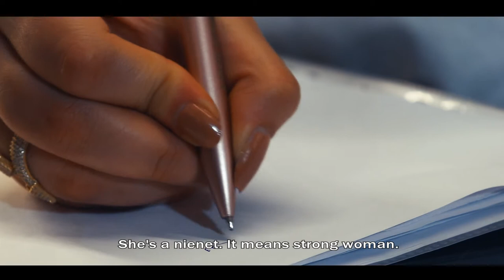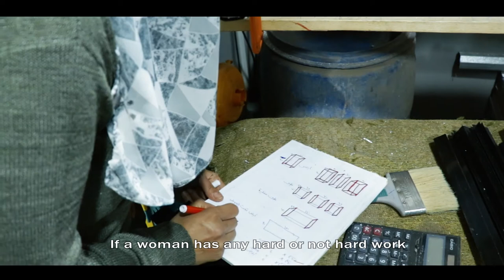فيلم " نينيت" مشروع تخرج قسم الإذاعة والتليفزيون بكلية الإعلام بجامعة 6 أكتوبر دفعة 2022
وأخيررررررا" وبعد طول انتظار جيه الوقت اللي نقدر نعرضلكم فيه فيلمنا 🎬

جيه وقت عرض مشروع تخرجنا  فيلم " نينيت " ودا مش مجرد فيلم تسجيلي أو مشروع تخرج دا فيلم بينقل حاجه بتحصل مع كل الناس وفي أي بيت وبينقل حقيقه ثابته علي مر التاريخ وهي ان الست المصرية ليها دور رئيسي في صناعة تاريخ مصر وانها مختلفه عن أي ست في العالم بجدعنتها وصبرها وإصرارها وقوتها 💪

كان تحدي مختلف وكان ممتع جدا" بكل تفاصيله
السفر .. العمل الجماعي مع فريق العمل .. الجهد المبذول
وبالرغم من وجود بعض الصعوبات زي السفر من محافظة لمحافظة ف روحنا ( الغردقة والمنصورة وطنطا والشرقية ) والسهر بالأيام علشان الإسكريبت يتكتب كويس او علشان المونتاج يكون بصورة محترمه واحترافيه إلا إن شعورنا وايماننا اننا أسرة واحده وايد واحده وإننا هنعمل حاجه تجبر الجميع علي إحترامها ويبقي حاجه نفتخر بيها للأبد  .. كان إحساس دائم وثابت جوانا طول الوقت وكان هو الوقود اللي بيحركنا لحد ماخلصنا 🙏

اما التأخير في عرض الفيلم ف دا سببه اننا كنا بنشارك بالفيلم في مهرجانات مشاريع التخرج واللي من شروطها انه ميكونش أتعرض علي اي منصه إعلامية ولكن عموما الحمد لله على كل حال و دا ميقللش من جودة فيلمنا ولا يقلل من فخرنا بفيلم أكاد أجزم ان في قنوات تليفزيونيه متقدرش تنتج زيه 🤝🏻🙏

وعشان الفيلم يطلع كده ف دا لأن كان في شخصية عظيمة صاحبة خبرات كبيره، شخصية بتجمع بين الذوق والرقي في التعامل ومابين الإحترافية في العمل، واللي كانت بتقود فريق العمل بكل حب وشغف وليها دور كبير اوي اوي ان الفيلم يبقي بالشكل الممتاز دا وهي الأستاذه المخرجة الكبيرة نجلاء عبد القادر

في النهاية لازم طبعا" أشكر فريق العمل كله واحد واحد لأنهم عملوا كل اللي يقدروا عليه وكانوا متعاونين جدا بينهم وبين بعض بداية" من شريكة الأعمال الناجحه إيمان عصام وباقي فريق العمل

اسلام عبد الصمد
منة الله عمر
نيرة البهيدي
أمنية عبد اللطيف
مي ابراهيم
إيمان حسن
إيمان علي
مايكل أيمن
نعمت نصار
عبد الله ربيع
بدر حامد
عبد الرحمن ابو العزم
مارينا ناير

شكرا" ليكم وأسف لو كنت في يوم او في لحظة من اللحظات شديد معاكم ولكن ربنا العالم ان كان هدفه اننا في الأخر ننتج فيلم تسجيلي راقي نفتخر بيه لما يتعرض في أي مكان والحمد لله دا اتحقق بتوفيق ربنا وكرمه علينا وبتمنالكم التوفيق في باقي حياتكم وترفعوا راس أهاليكم زي مارفعتوها بمشروع تخرجكم 🙏❤️